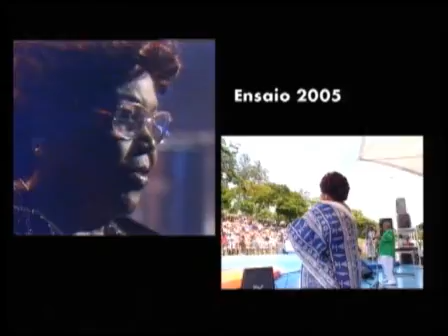Mosaicos - A Arte de Dona Ivone de Lara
Documentário musical revê a trajetória da rainha do samba a parir de diversas imagens do acervo da TV Cultura, com a cantora em apresentações nos programas RTC Samba (1979), Ensaio (1991 e 2005), MPB Histórias (1976) e muitos outros.